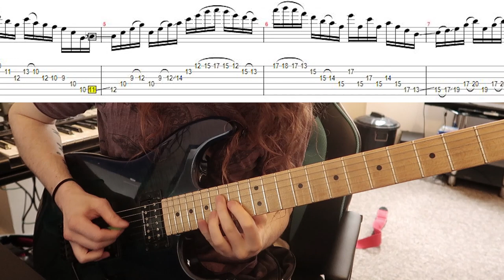Using Basic Chord Theory To Improve Your Solos